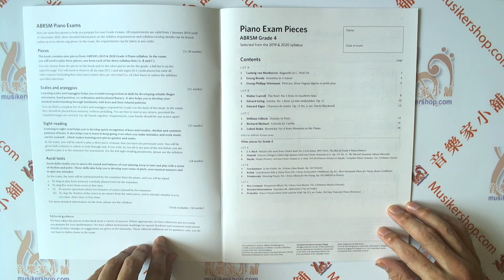ABRSM Piano Exam Pieces 2019 & 2020 Grade 4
英國皇家 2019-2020鋼琴考試指定曲：第四級

Bagatelle in C Major [Beethoven, Ludwig van]
Sonatina In A Minor [Benda, Georg A.]
Petit Jeu: from Fugue légeres et petits jeux [Telemann, Georg Philipp]
The Reef [Carroll, Walter]
Arietta [Grieg, Edvard]
Chanson De Matin Op.15 No.2 [Elgar, Edward]
Holiday In Paris [William Gillock]
A Kwela for Caitlin [Richard Michael]
Rytmická: No.6 from Moments at the Piano [Lubos Sluka]